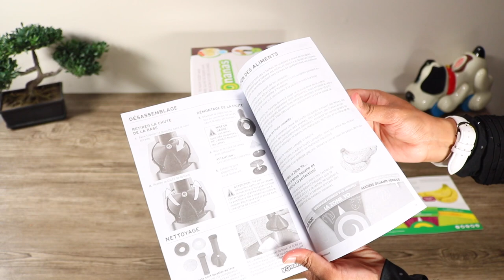Fruits Ice Cream Machine - Frozen dessert Maker Review, Unboxing and Price in Hindi/Urdu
Fruits Ice Cream Maker - Ice Cream Maker Machine Review, Unboxing and Price in Hindi/Urdu | Unbox Heaven